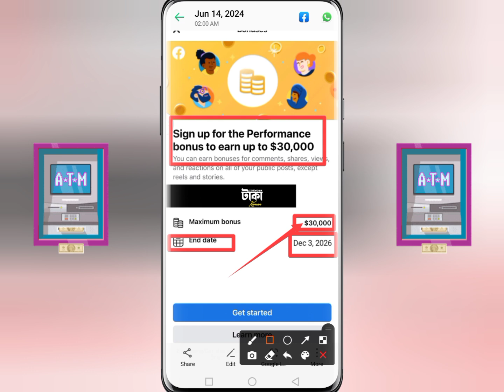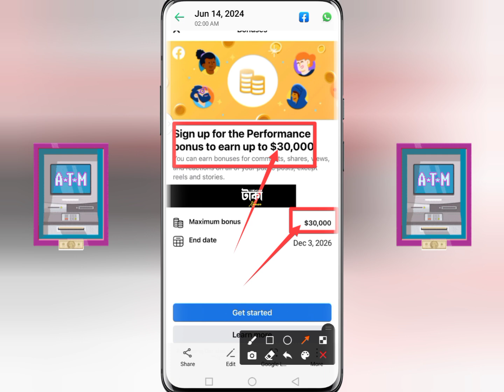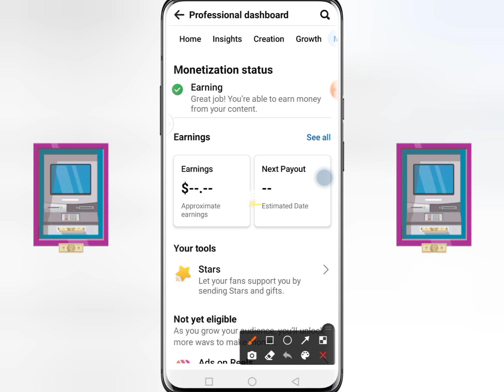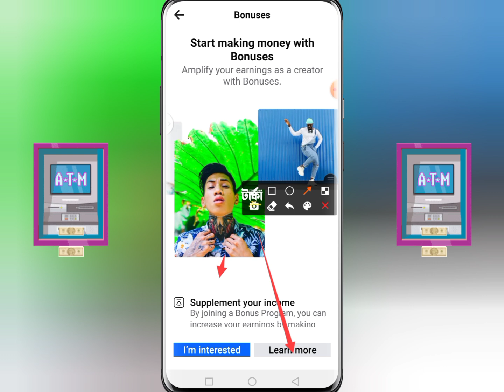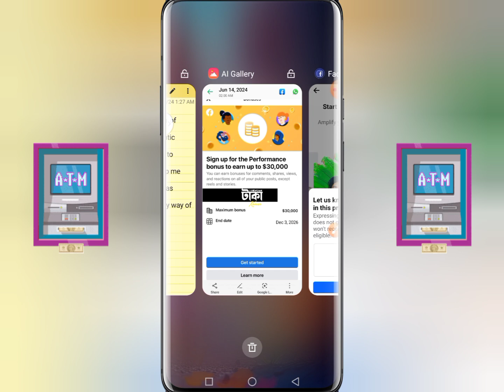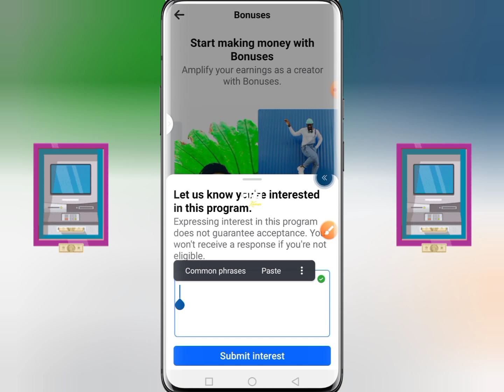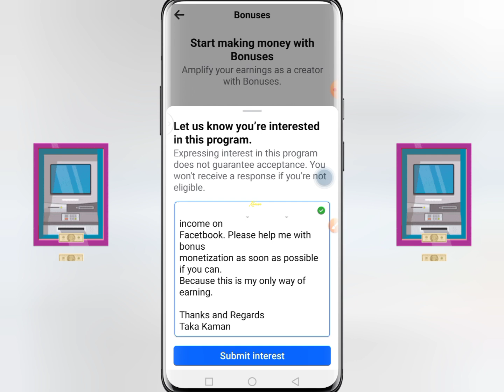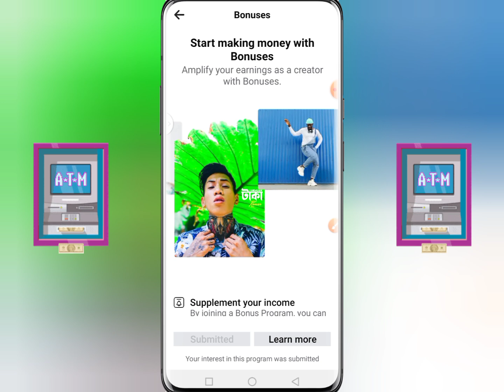গুড নিউজ এখন ফেসবুক বোনাস সবাই পাবে 🤑 Facebook Bonuses Pogrom New Update 🤑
facebook bonuses update
facebook bonuses
facebook update
facebook bonus
facebook update 2024
facebook latest update 2024
facebook performance bonus program
facebook monetization